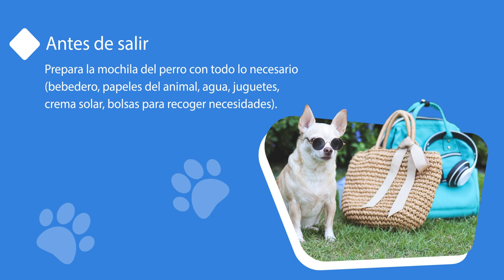Consejos para ir a la playa con tu perro | Salud Animal, Mundo Farmacéutico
Con la llegada del verano hay muchas cosas que tenemos que planificar antes de irnos de vacaciones y, en caso de tener mascota, todavía más.